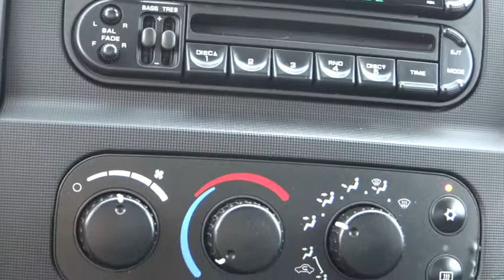2004 Dodge Ram 3500 Eureka, Redding, Humboldt County, Ukiah, North Coast, CA 4G281541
2004 Dodge Ram 3500  - Stock#: 4G281541 - VIN#: 3D7LU38CX4G281541

ST trim. Diesel, 4x4, Turbo, newCarTestDrive.com explains Dodge Ram remains an excellent choice. It may be the best choice, depending on what you want in a truck.. CLICK NOW!br /br /KEY FEATURES INCLUDEbr /4x4, Turbocharged, Diesel. 4-Wheel ABS, Vinyl Seats, 4-Wheel Disc Brakes. br /br /EXPERTS REPORTbr /The heavy-duty Ram offers serious diesel power, stout suspensions and a well-built, functional interior -- all of which make it an impressive package for hard-core truck users. -Edmunds.com. AutoCheck One Owner br /br /WHY BUY FROM USbr /Why Do So Many Chrysler, Dodge, Jeep and RAM Drivers from Eureka, Arcata, McKinleyville and Redding CA Trust Lithia Chrysler Jeep Dodge of Eureka? From beginning to end, Lithia Chrysler Jeep Dodge of Eureka is by your side. If you're interested in any one of the number of products or services we have to offer, simply stop by and see us today. Located at 4320 Broadway St Eureka, California, we're a short drive away from Arcata, McKinleyville and Redding CA. br /br /Please confirm the accuracy of the included equipment by calling us prior to purchase. br /